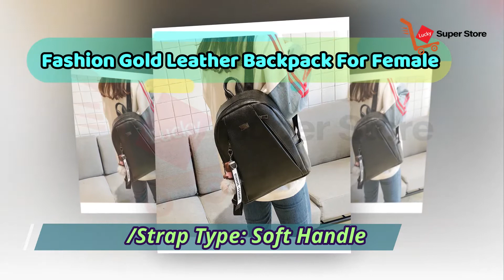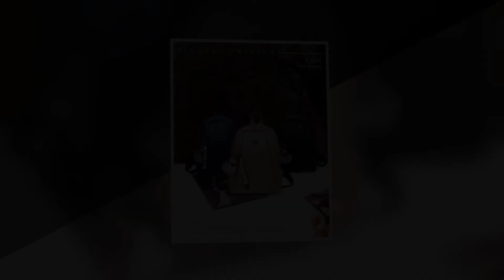Discover the Perfect Fashion Gold Leather Backpack!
Product Details:
Elevate your style with a Fashion Gold Leather Backpack designed exclusively for women! This chic and versatile accessory adds a touch of luxury to any outfit. Crafted from high-quality leather, this backpack combines fashion and functionality, offering ample space for all your essentials while ensuring you stay on-trend. Whether you're heading to work, a casual day out, or a special event, this Fashion Gold Leather Backpack is the perfect companion. In this video, we’ll explore its features, styling tips, and why it’s a must-have in every fashion-conscious woman's wardrobe. Don’t miss out on discovering how this stunning accessory can transform your look!

Brand Name: Luxy moon
Main Material: PU
Handle/Strap Type: Soft Handle
Technics: Embossing
Carrying System: Arcuate Shoulder Strap
Model Number: famous brands woman Backpack
Lining Material: Polyester
Item Type: Backpacks
Gender: Women
Backpacks Type: Softback
Decoration: None
Style: Fashion
Rain Cover: No
Exterior: Silt Pocket
Closure Type: zipper
Capacity: 20-35 Litre
Pattern Type: Solid
Interior: Interior Zipper Pocket
Interior: Interior Slot Pocket
Interior: Cell Phone Pocket
Material: high-quality PU leather rucksack
color: black, red, blue, gold
style: fashion casual vintage backpack
usage: daily used bag backpack students school backpack
Size: 36cmx28cmx14cm(HxLxW)
Capacity: A4 magazine, umbrella, notebook, etc

Stay home for safe from Corona Virus. You can use an Air-Purifier for Purifying your environment from dust and bad smoke.

Chapter:
0:00 - Introduction
0:10 - What you get
1:00 - How does it work?
1:30 - Function
2:43 - How to Play